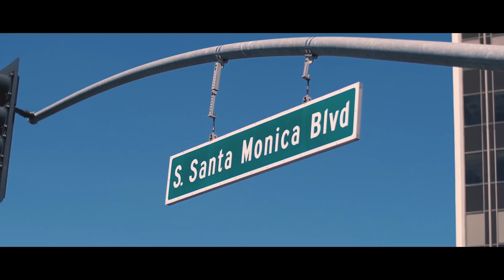Office Space Scouting in Beverly Hills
Dr. Neavin checking out the new office location at 421 N Rodeo Drive in Beverly Hills California. For interesting videos on plastic surgery follow Dr. Neavin on Instagram @timneavin or visit:

Dr. Tim Neavin is a world renown plastic surgeon with offices in Beverly Hills and Dubai and is a Castle Connolly top rated plastic surgeon in Beverly Hills.